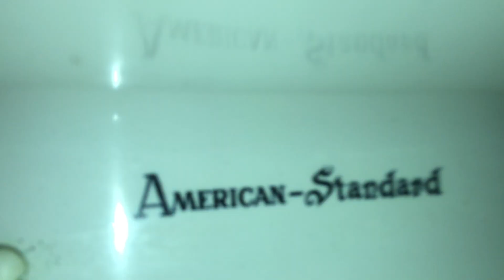984. Vintage American Standard Cadet Toilet.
Filmed at a thrift shop in August, 2017. This toilet is AMAZING! These tank Cadet toilets are common in my area, but I still like them.

Rating: 10/10